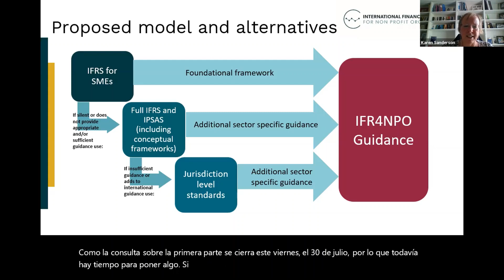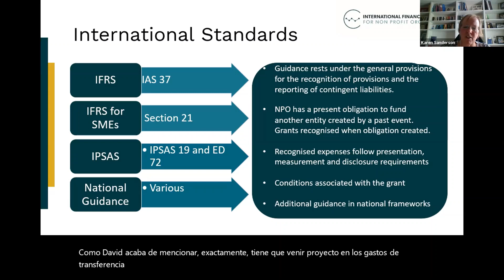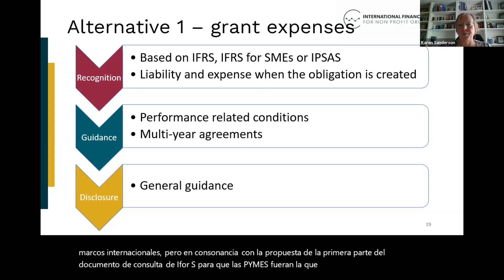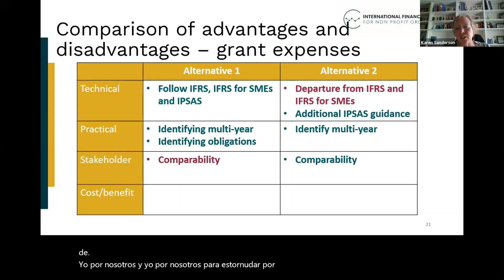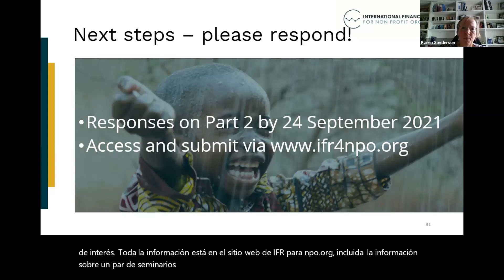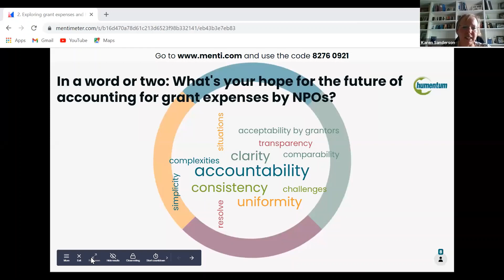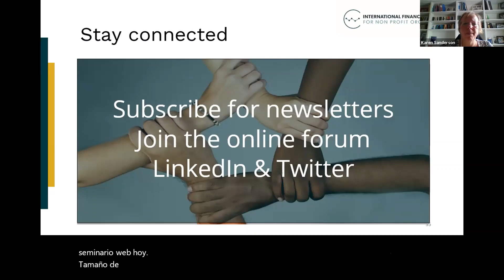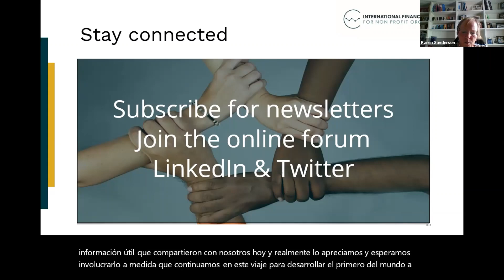IFR4NPO Grant expenses alternatives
Excerpt from webinar on 28 July. English slides with Spanish captions.
For anyone, anywhere, who prepares. audits or uses general purpose financial statements of non-profit organisations.